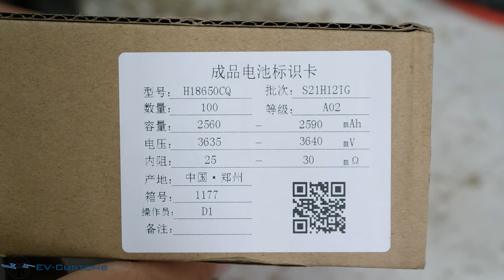BAK 18650 Battery Pack Build 6P (15Ah) 13S (48V)